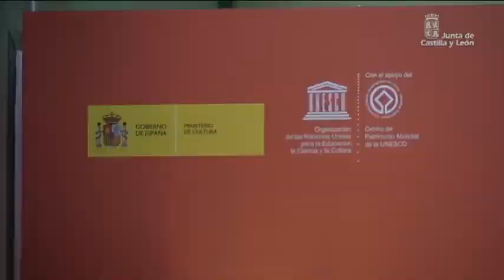Inauguración del encuentro de altos responsables de Patrimonio Mundial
El presidente de la Junta de Castilla y León, Juan Vicente Herrera, ha reivindicado el valor del Patrimonio Histórico y las actividades destinadas a su conservación, restauración y gestión como un recurso económico de primer nivel para los territorios. Así lo ha destacado, ante SS.AA.RR. los Príncipes de Asturias, en el acto de inauguración del Encuentro de Altos Responsables de Patrimonio Mundial en España, que se ha desarrollado en el Palacio Real de La Granja.